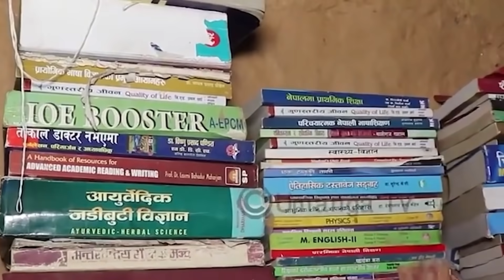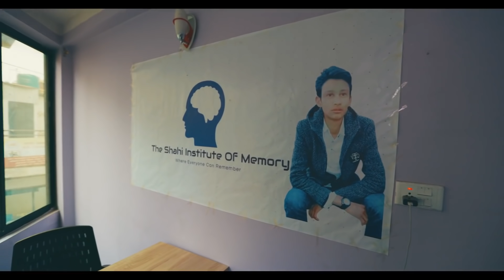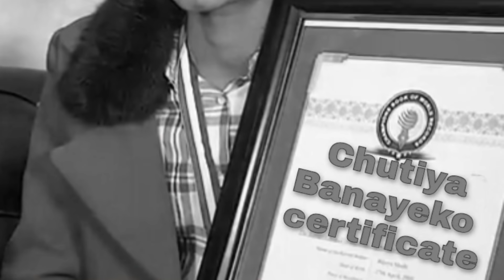BIJAY SHAHI - The Scam Story || Crime Patrol Version || PY Amrit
BIJAY SAHI  - The Scam Story || Crime Patrol Version || PY Amrit